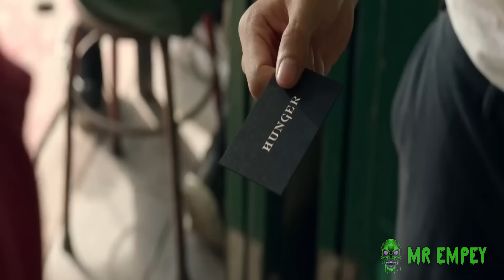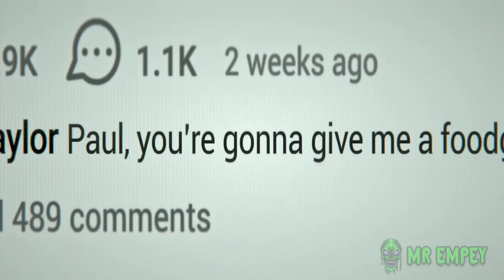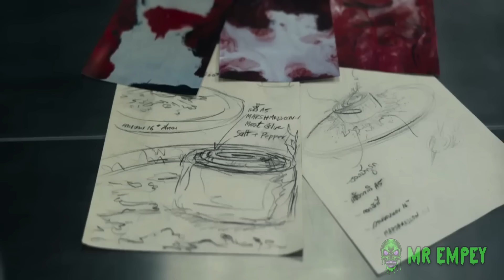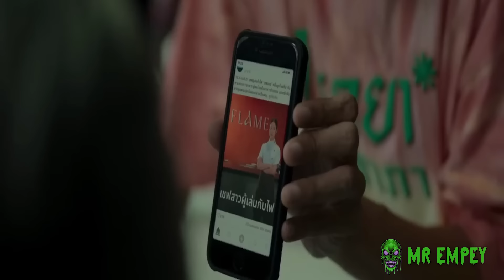Street food vendor lang siya pero tinalo niya ang No. 1 Chef sa Thailand | Tagalog Recap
Noong una ay laging iniinsulto ang street chef na ito, hanggang sa natalo niya ang No. 1 chef sa Thailand